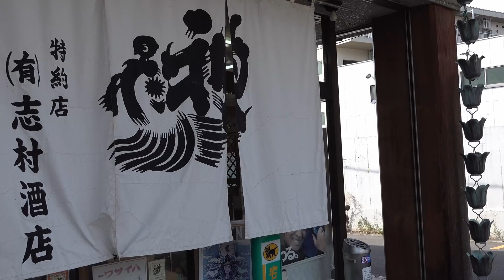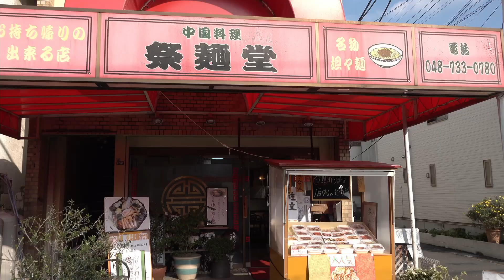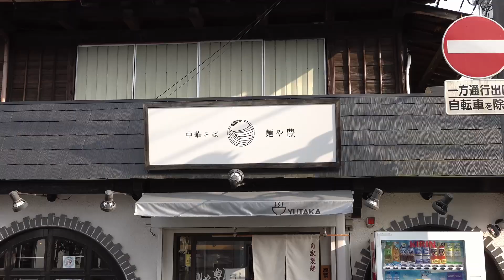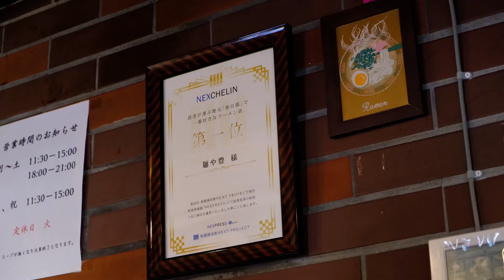KASUKABE CITY feat. Naoyuki SAKAI（ダンサー）＆ Shun MAKAMURA（ダンサー） 粕壁商店街 NEXT PROJECT PR動画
Naoyuki SAKAI

produced by 粕壁商店街 NEXT PROJECT